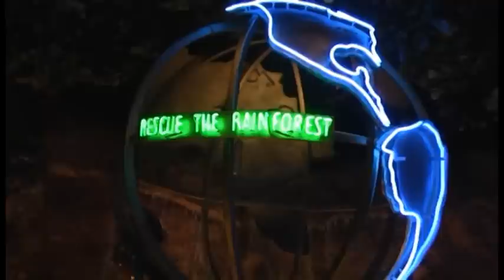Rainforest Cafe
Rainforest Cafe in Disney Village @ Disneyland Paris